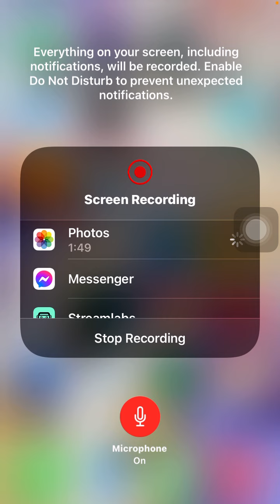Spirit Of Life + Peace pt3